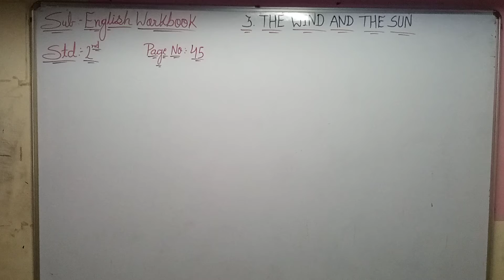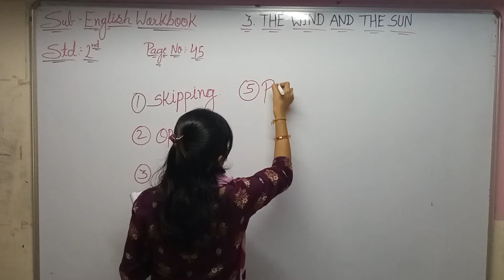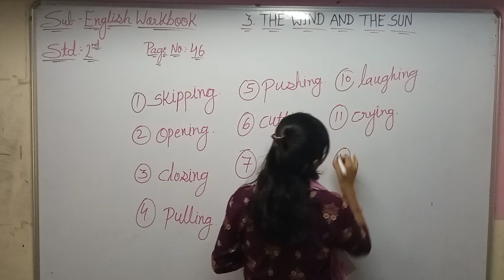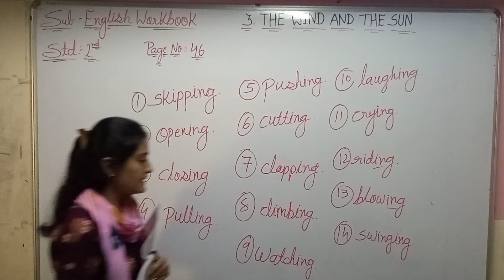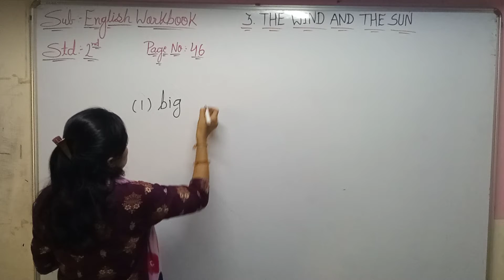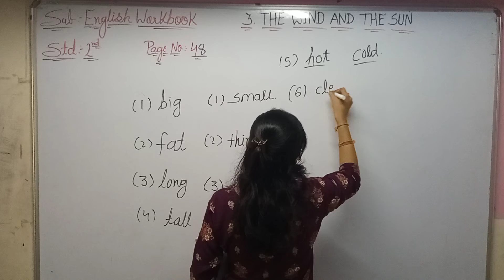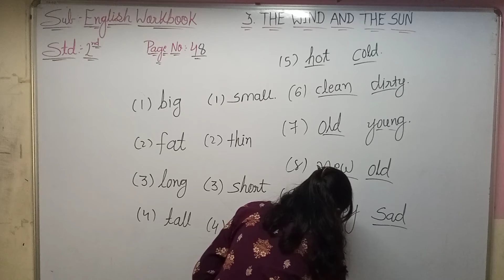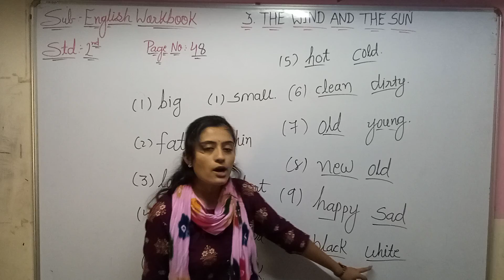Std 2nd Eng Med English Unit 3 P6